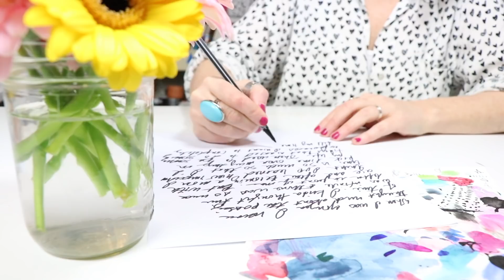poetry and paint online class preview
a peek into my newest online class poetry and paint
begins jan 29th